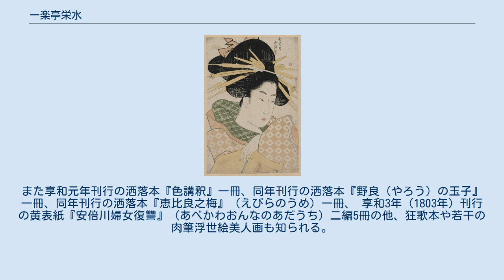一楽亭栄水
一楽亭 栄水（いちらくてい えいすい、生没年不詳）は、江戸時代の浮世絵師。
 鳥文斎栄之の門人。
一楽斎とも号す。
姓名不詳。
寛政（1789年-1801年）から享和（1801年-1804年）期にかけて、50余点の錦絵作品を遺している。
同門の鳥高斎栄昌と比べると栄水の方が活動期間が長い。
そのほとんどは、おっとりとした表情が特徴の美人大首絵である。
また、「美人五節句　扇屋内さかき　わかは」に描かれている遊女滝川や、「松ばや内染之助」の顔を見ると、その太く黒々とした眉の描写がとても印象的である。
画風は栄之風というよりも、晩年の歌麿風である。
錦絵では揃物「美人五節句」、「美人合浄瑠璃鏡」シリーズなどが知られ、「兵庫や内 月岡」が重要美術品になっている。
また享和元年刊行の洒落本『色講釈』一冊、同年刊行の洒落本『野良（やろう）の玉子』一冊、同年刊行の洒落本『恵比良之梅』（えびらのうめ）一冊、 享和3年（1803年）刊行の黄表紙『安倍川婦女復讐』（あべかわおんなのあだうち）二編5冊の他、狂歌本や若干の肉筆浮世絵美人画も知られる。
以上にあげた洒落本、黄表紙の作者は総て十返舎一九であった。